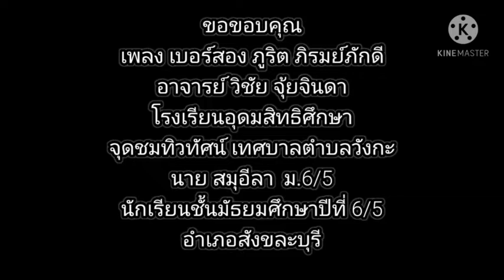MVเพลง เบอร์สอง(รักในวัยเรียน) cover by "บริษัทเจ็ดสาวจำกัดมหาชน" โรงเรียนอุดมสิทธิศึกษา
เพลง เบอร์สอง เป็นการแสดงถึงรักในวัยเรียนที่ผู้ชายไม่รู้จักพอส่วนผู้หญิงก็เป็นได้แค่ตัวสำรอง

อาจารย์วิชัย จุ้ยจินดา ที่เป็นที่ปรึกษาให้คำแนะนำที่ดีมาตลอดในการถ่ายทำMV
นักเรียนชั้นมัธยมศึกษาปีที่6/5ที่ให้คำแนะนำดีๆ

ผู้อำนวยการ เจริญ พรมมา และ โรงเรียนอุดมสิทธิศึกษา